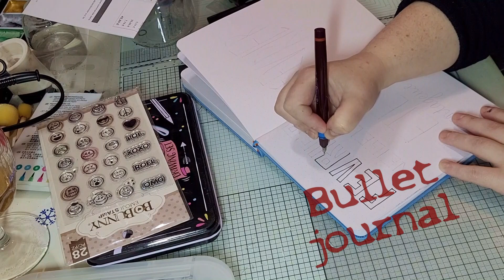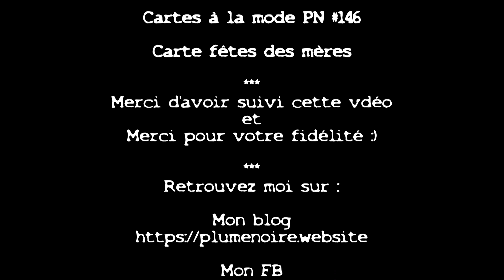TUTO carte Fête des mères 2021 - Cartes à la mode PN #146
Je vous présente une petite carte pour la fête des mères qui approche. Cette carte a été l'occasion de réaliser un vrai faux mixed media  ^^

Dimensions de la base de carte : 13 x 13 cm

Matériel
Logiciel de montage : MAGIX vidéo deluxe Premium
Je filme avec le téléphone Samsung Galaxy S20FE5G
Voix off : Micro Logitech USB Headset

Solu'scrap : lien de parrainage pour avoir 5€ offert, et utilisable immédiatement